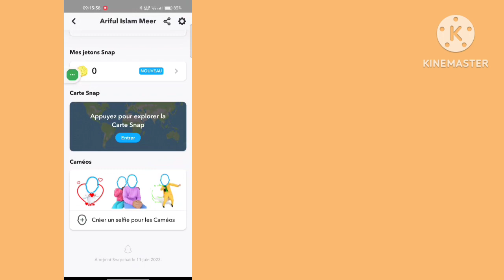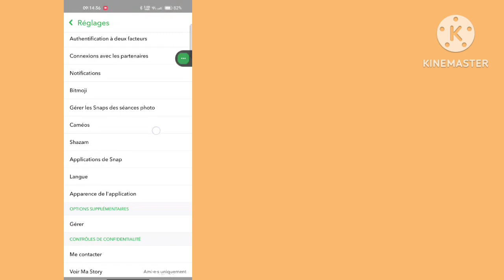Comment avoir le MODE SOMBRE sur Snapchat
Aujourd'hui, je vais vous montrer comment obtenir le mode sombre sur Snapchat sous Android |  ENFIN activé.  Regardez cette vidéo pour apprendre comment obtenir le mode sombre sur Snapchat sous Android |  ENFIN activé

 Apprenez à obtenir le mode sombre sur Snapchat sous Android |  ENFIN activé